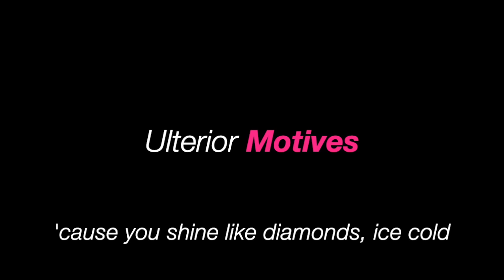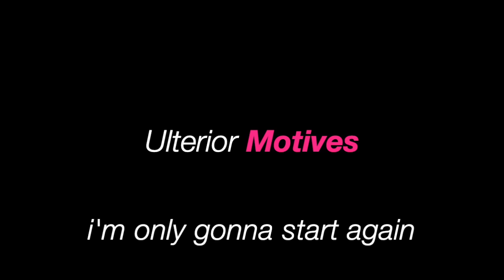Motives Project - World of Lies (Hi-Fi '84 AI Version) - Lyrics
This recording is an experimental extension of the lostwave song known as ‘Everyone Knows That’, created before the discovery of the original song. All compositional elements and lyrics are the property of Christopher and Philip Booth of Spooked Music Releasing. Verse and bridge lyrics were written by me, but they wouldn’t exist without the original!

OLD DESCRIPTION:

Instrumental remade using Logic, vocals altered using Kits.AI

Based on the 'Everyone Knows That/Ulterior Motives' lostwave track.

UPDATE: The original track was written by Christopher and Philip Booth and is called “Ulterior Motives”